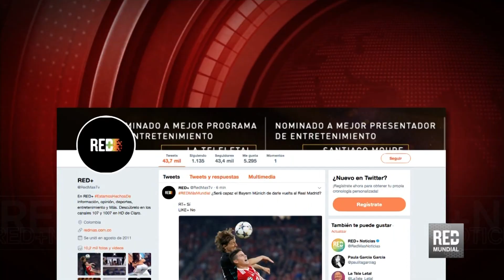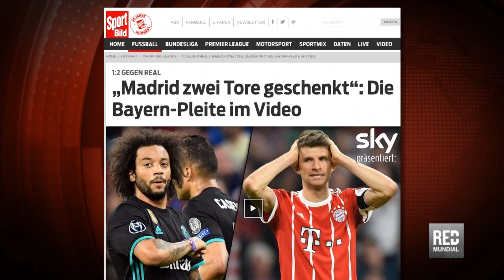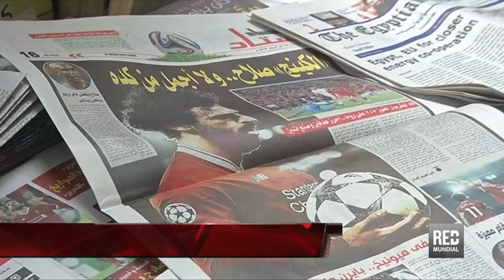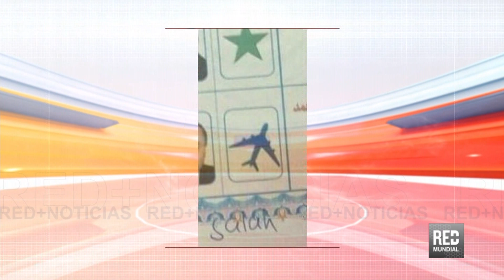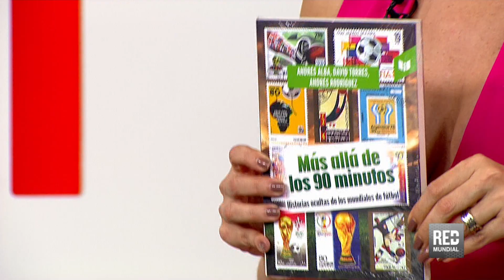RED Más Mundial | Debate 27 de abril